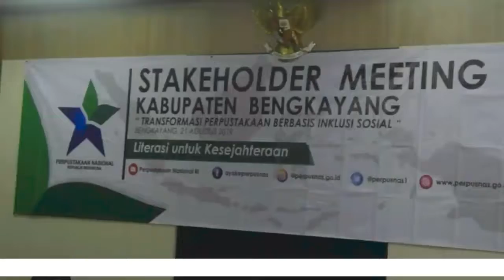Perpustakaan Dapat Mensejahterakan Masyarakat...??